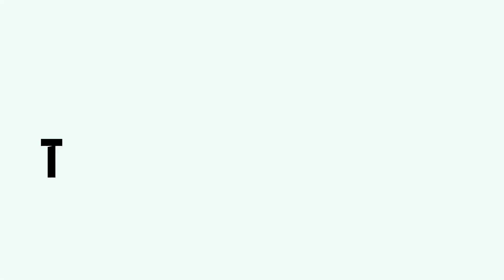chicken Vs Mealworms/11000 superworms vs chick[4k] /mealworms time lapse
In this video, the mealworms ate the chick  as fast as possible. Mealworms are really amazing and they ate the chick very quickly and mercilessly. Do you think one chicken can feed 11000 superworms?

💥Other videos from our channel that might be of interest to you💥👇
Playlist Fruit Burning Battle👇🔥👇🔥👇🔥

Time lapse: mealworms/mealworms are destroying various foods/The strangest foods that mealworms ate/time lapse video

Time lapse contest
breeding mealworms
mealworm eating
time lapse
worms
timelapse
mealworm time lapse
Mealworms vs 99
temponaut timelapse
mealworms
Insect
time lapse video
mealworm farm
Mealworm at home
mealworms breeding
mealworms beetles
worm
rising mealworms
mealworm time lapse
Time  lapses